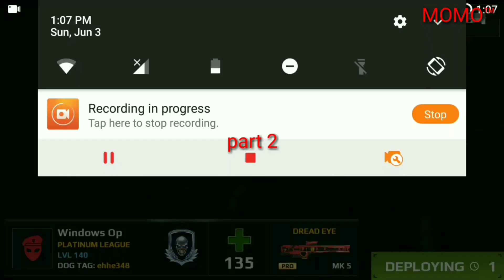MC5||sb🆚Gяανιty(3parts)||&🆚CĦR〄IC™(The black, Boss, Zeca, El Paragon, Gleydson)